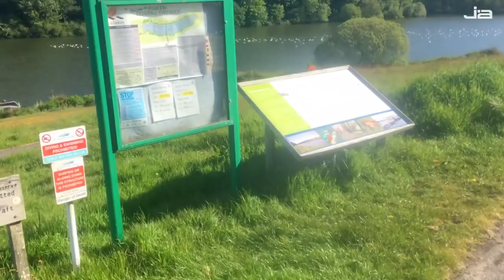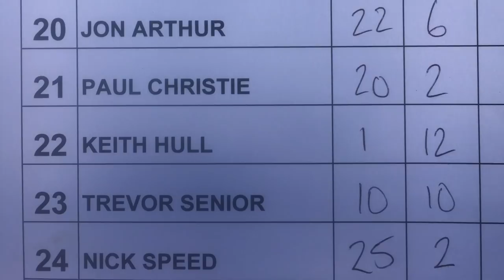Live Match Fishing: Porth Reservoir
Live match fishing action with Jon Arthur at Porth Reservoir during the first day of the White Acres Dynamite Baits Festival. The pole and feeder both come into play as he puts together a quality net of roach, rudd, perch, eels, skimmers and bream!